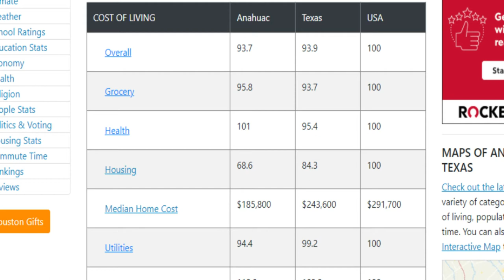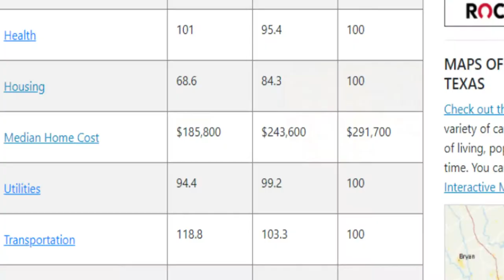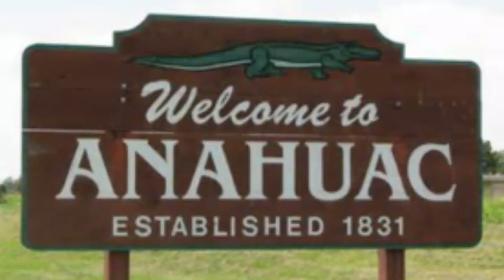Anahuac Texas | Living In Anahuac Texas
All about Anahuac Texas. In this video, we show what it's like living in Anahuac Texas. We discuss the cost of living in Anahuac Texas, show the environment in Anahuac TX, and everyone's favorite, we show what's there to do in Anahuac TX. people all over southeast texas comes to this small town to enjoy nature. people love Anahuac hunting, Anahuac fishing, going to the Anahuac wildlife center / Anahuac Nature Preserve, and the yearly Texas Gator feast.

Anahuac has all kinds of history to do with the founding of Texas like, Fort Anahuac Park. However, this video was made for people thinking about moving to Anahuac Texas, or Visiting Anahuac tx for fun like hunting, fishing, or Anahuac camping.  Your comments give me ideas, so please take a second to give your thoughts and say hey.
Will Johnson (William T.J. Realty) and his team are dedicated to serving you and showing you the local Attractions in southeast Texas.
Have a real estate need or question? Book a consult with us today!
What in the world can I do to help?
POPULAR PLAYLISTS in SOUTHEAST TEXAS